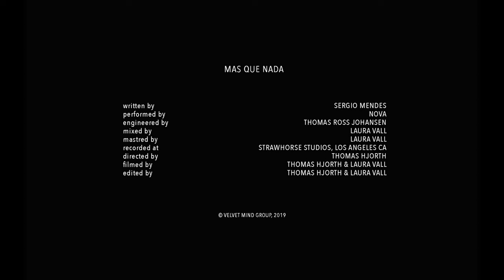Baila Nova - Mas Que Nada - (Jorge Ben Jor)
🎶 Live performance of Mas Que Nada by Baila Nova
Written by Jorge Ben Jor

Vocals: Laura Vall
Guitar: David Irelan
Drums: Mike Papagni
Bass: Thomas Hjorth

Video directed, filmed by Thomas Hjorth
Edited by Laura Vall and Thomas Hjorth
Recorded at Strawhorse Studios, Los Angeles, CA.
Audio engineered by Thomas Ross Johansen
Audio mixing and mastering by Laura Vall.

Lyrics:

Oriá raiô
Obá obá obá
Oriá raiô
Obá obá obá

Sai da minha frente eu quero passar
Pois o samba está animado
O que eu quero é sambar

Este samba que é misto de maracatu
É samba de preto velho
Samba de preto tu

Um samba como esse tão legal
Você não vai querer
Que eu chegue no final

Oriá raiô
Obá obá obá
Oriá raiô
Obá obá obá